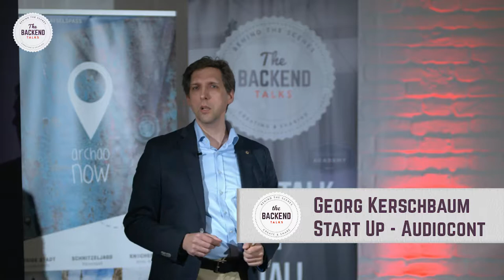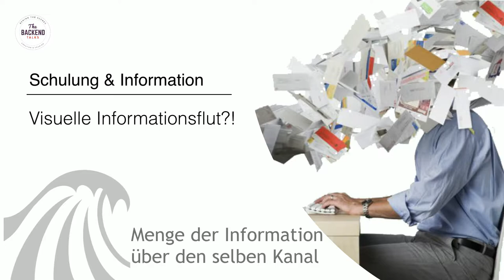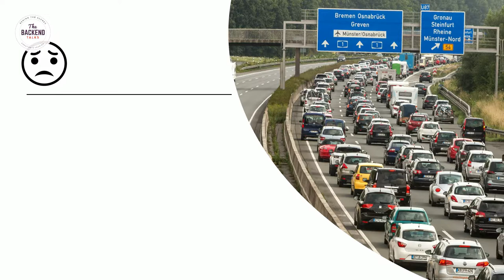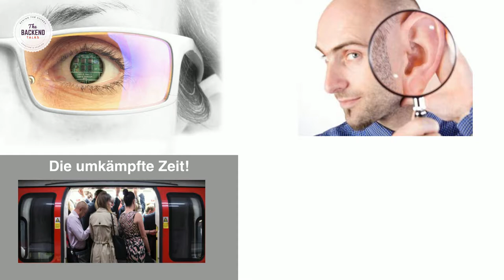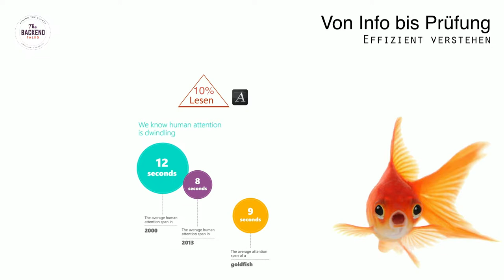The BACKEND Talks mit Georg Kerschbaum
Georg Kerschbaum ist Techniker Vertriebsprofi. Die Erfahrungen als Geschäftsführer und Vorstand internationaler Konzerne, bringt er seit vielen Jahren auch aktiv in Startups ein. Mit der Firma Wert-Werk GmbH spezialisiert er sich auf Softwarelösungen im Bereich IOT und Medien der Zukunft.

Derzeit revolutioniert er mit dem Startup Projekt Audiocont die Medien- und Informationslandschaft. Genau über dieses Start Up erzählt uns Georg in seinem Talk!